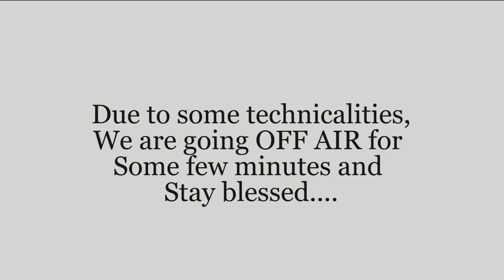SATURDAY PASTORS CONFERENCE LIVE SERVICE BROADCAST – 29 SEPTEMBER 2018